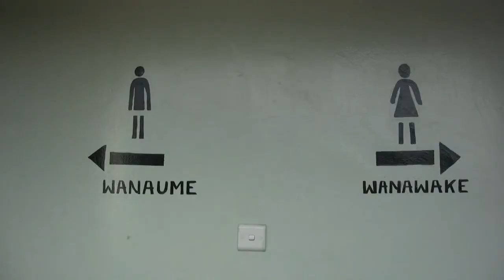The World: Finding Safety at a Public Bathroom in Nairobi's Kibera Slum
Step into Nairobi's sprawling Kibera slum and it's easy to see how community tensions escalate into violence.

Overcrowded shanties, garbage piles, and raw sewage were all contributing factors to the ethnic clashes and sexual assaults that ravaged this informal settlement after the 2007 presidential elections.

A group of local Muslim and Christian women calling themselves the Vision Sisters, hope their recent community work will mitigate such crises during this year's March 4th elections.

They've spent the last year operating a facility all the neighbors can appreciate: a public bathroom.